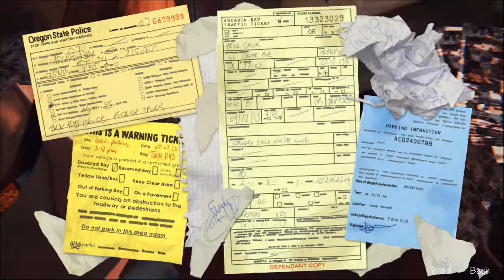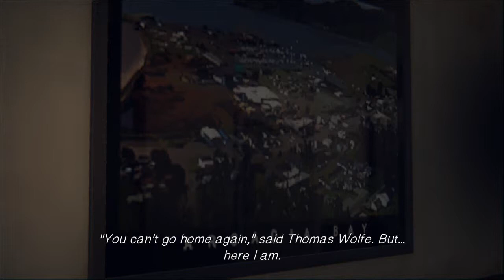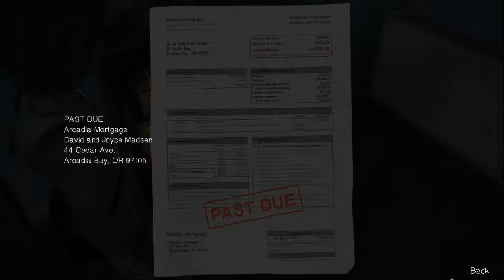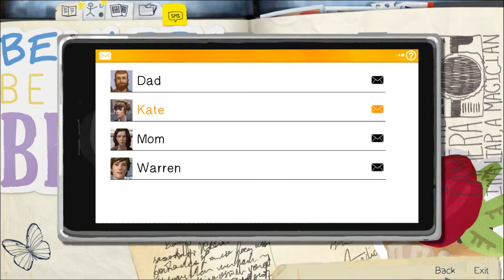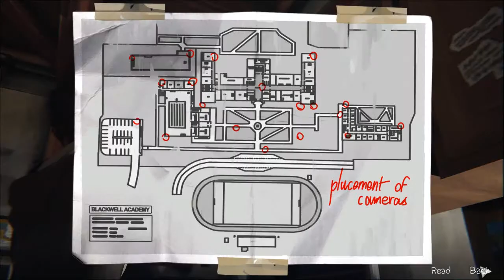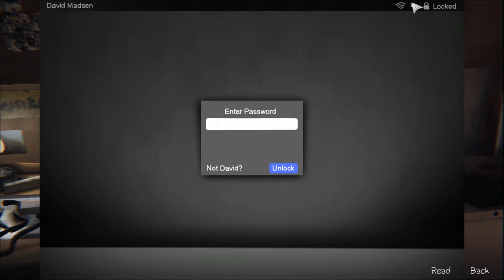Life is Strange: Episode 1 - Part 6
Playing Life is Strange, an episodic storytelling game by DONTNOD Entertainment. Super-hyped about this game and can't wait until the next episode comes out. In addition to the fairly standard choice based dialog, Max, the main character, can control time to a small degree, rewinding and changing her choices over a short period of time.